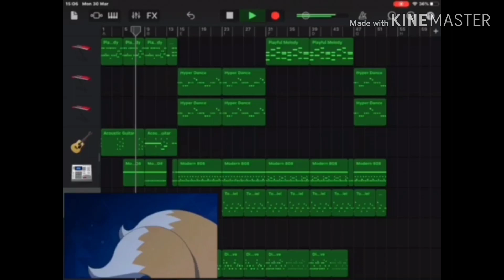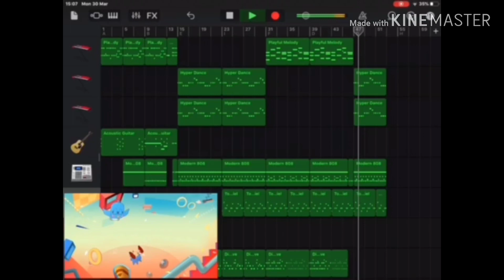Sonic Mania - "Friends" Garageband Re-creation - Sonic Mania OST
The staple of any Sonic Game is it's amazing soundtrack, and Sonic Mania is no different. Today, we are remaking Sonic Mania's "Friends" on Garageband, which is also my intro and Outro song!

Got anything you want to see animated or made on this channel?